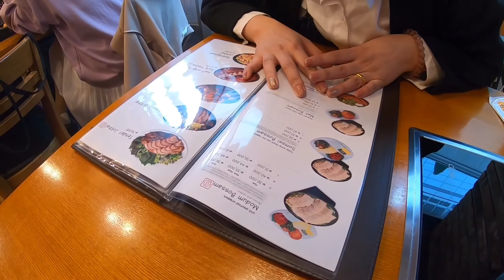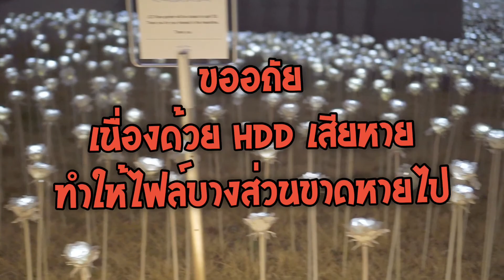วันที่5 กินปูดอง ใส่ชุดฮันบก ทริปตัวแตก EP.84 🇰🇷 Bukchon Hanok Village